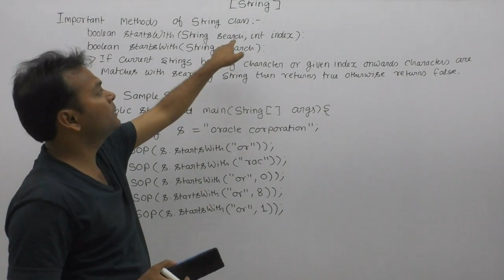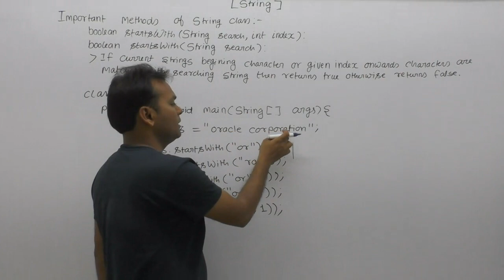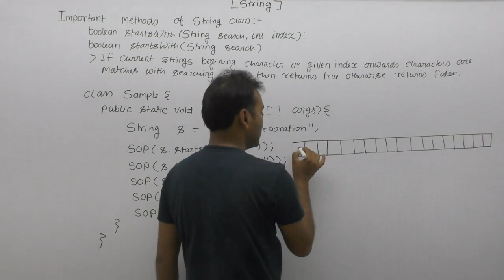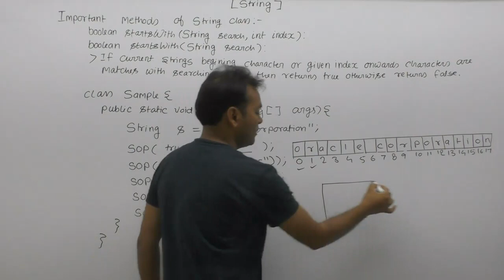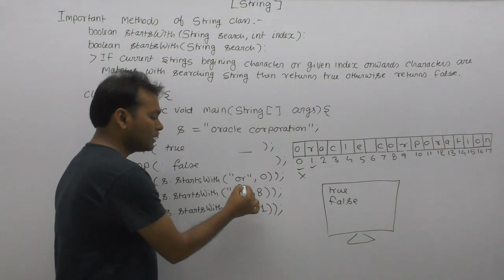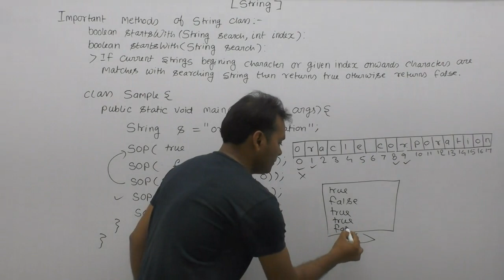startWith method of String class in java |Part131| CORE JAVA by Java Professional